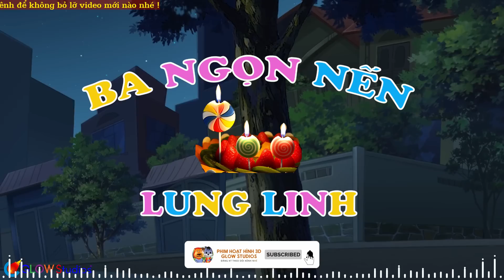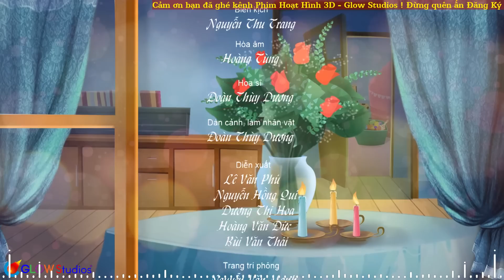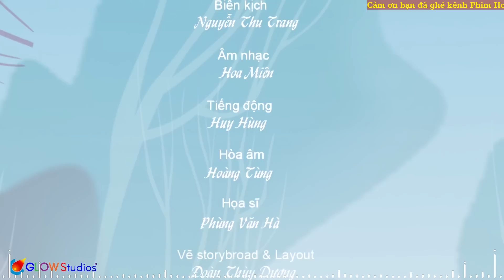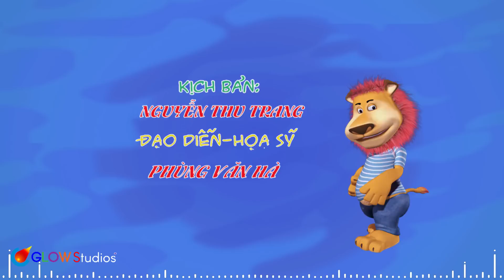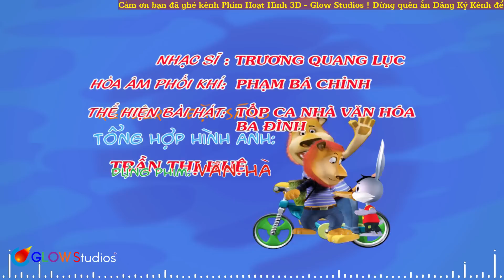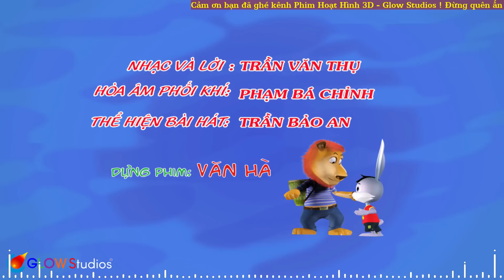LK Nhạc Thiếu Nhi Hay Nhất 2022 - Ba sẽ là cánh chim, đưa con đi thật xa | Nhạc Thiếu Nhi Cho Con